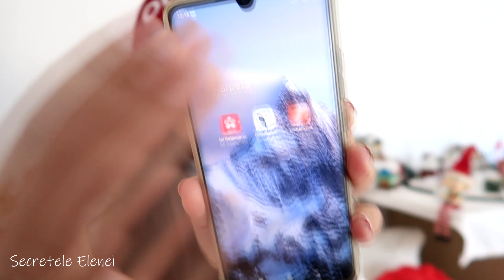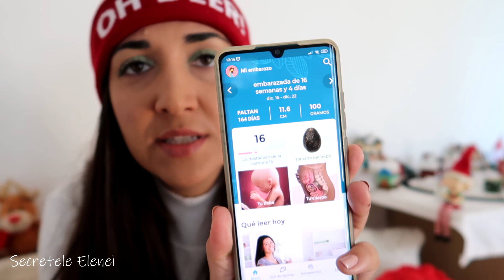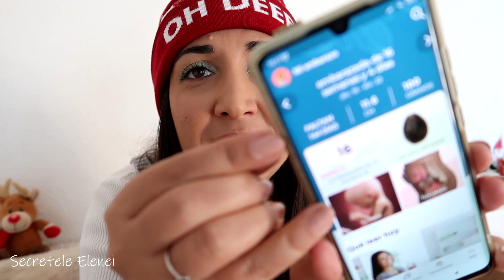Cele mai frecvente întrebări despre sarcina mea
Azi va răspund la cele mai frecvente întrebări pe care mi le-ați pus în ultima vreme. Sper sa va placa ;)
↓↓↓↓↓↓↓ NU UITATI SA MA URMARITI SI AICI: ↓↓↓↓↓↓↓

✿Melodie intro: Wrong -Youtube

***Toate comentariile jignitoare, care incita cearta, ura, violenta, vor fi sterse***